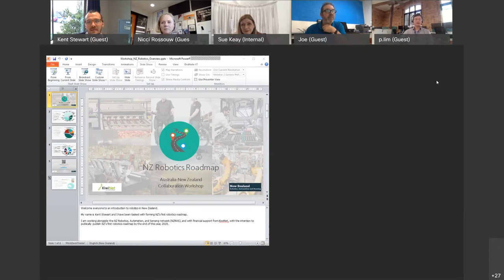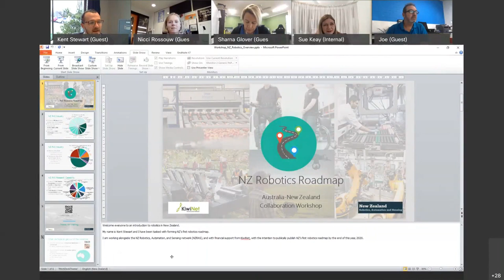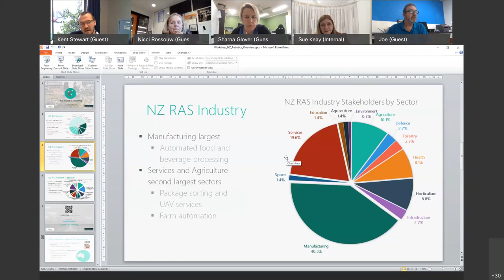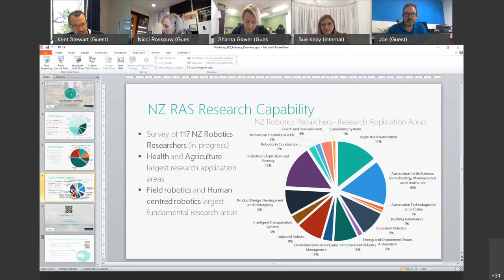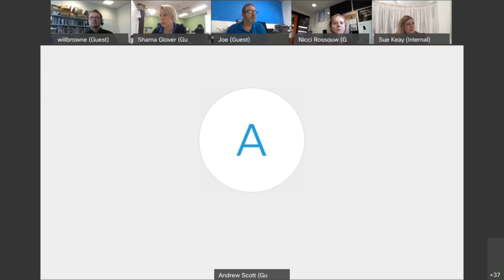Australia - New Zealand collaboration workshop - Robotics Roadmap for Australia 2020701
The workshop was held as part of creating the second edition of the Robotics Roadmap for Australia. Contribute to the roadmap by completing our survey